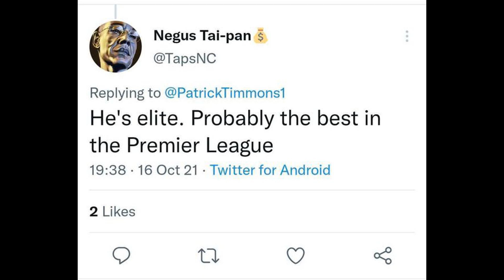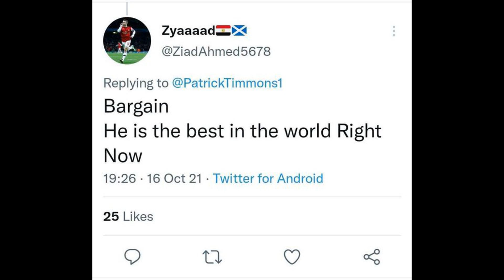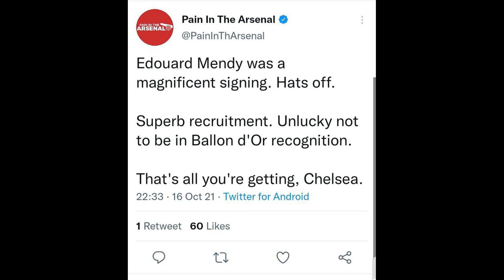Edouard Mendy heroics highlight error of his Ballon d’Or omission